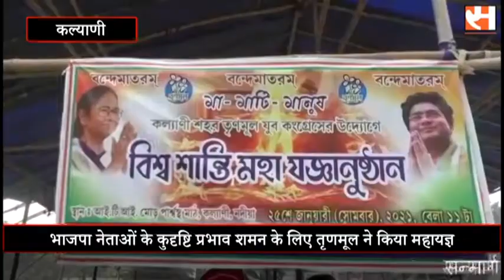Trinamool performed Mahayagya भाजपा नेताओं के कुदृष्टि प्रभाव शमन के लिए तृणमूल ने किया महायज्ञ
भाजपा नेताओं के कुदृष्टि प्रभाव शमन के लिए तृणमूल ने किया महायज्ञ।
कल्याणी शहर युव तृणमूल ने सोमवार आईटीआई मोड़ संगलग्न मैदान में दस कुंडीय विश्व शांति यज्ञ किया। तारापीठ, कामाख्या, बनारस जैसे प्रमुख तीर्थ स्थानों से आये 30 पुरोहित,  स्थानीय 100 पुरोहितों के संयुक्त मंत्रोचारण, 600 किलों लकड़ी, 100 किलो घी एवं अन्य सामाग्रियों से यज्ञ किया गया।